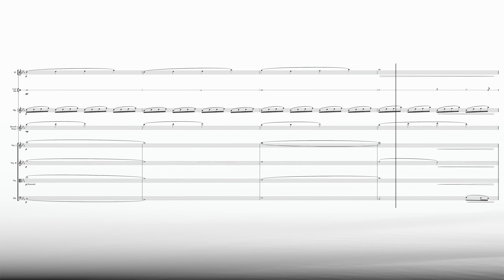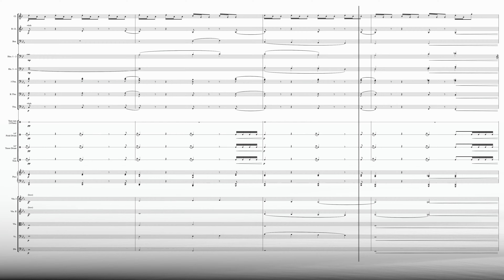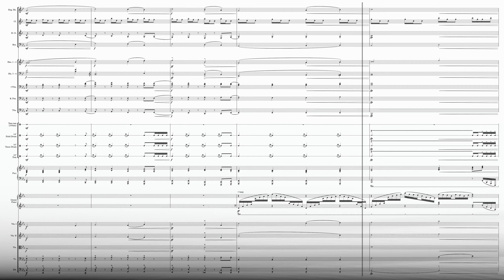Composing with Spitfire, Orchestral Tools, CineSamples: RISE - cinematic uplifting music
R I S E   is a cinematic piece with an uplifting feel, hence the name.
The piece is based on a three note motif: C D Eb, in a simple A B A' structure.

• The main sample libraries used in this piece are:

- Spitfire: BBC SO (Pro)
- Orchestral Tools: Berlin Percussion & Berlin Brass
- CineSamples: CineWinds (Core)
- Modartt: PianoTeq 7 (Standard).

• All midi-programming and mixing is done in Logix Pro X

• Sheet Music is engraved with Sibelius 7

End photo made by my own brother: check out his portfolio on IG:

Sections
00:00 - Intro
00:44 - Part A1 - Dark, Minor
01:16 - Part B - Hopeful, Major (Lydian Mode)
01:40 - Part A2 - Dark, Minor
02:20 - Outro